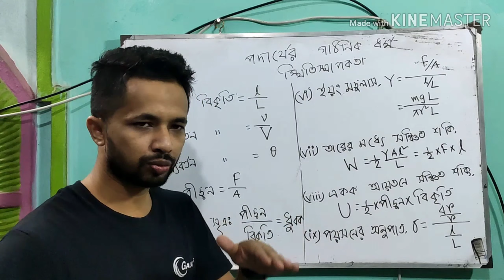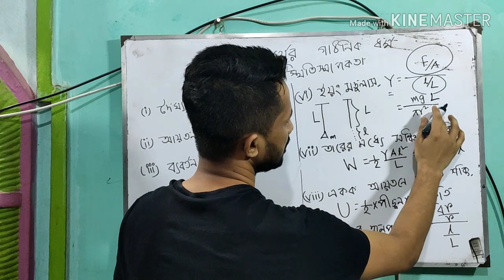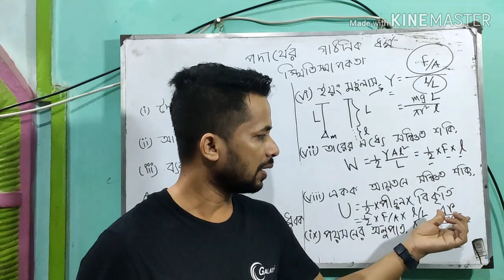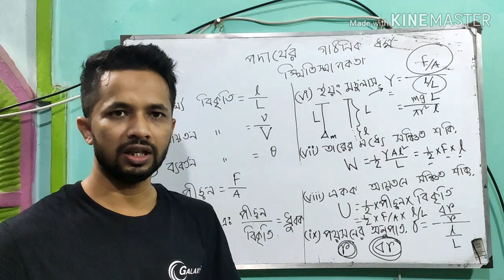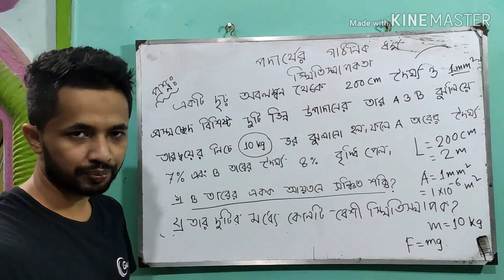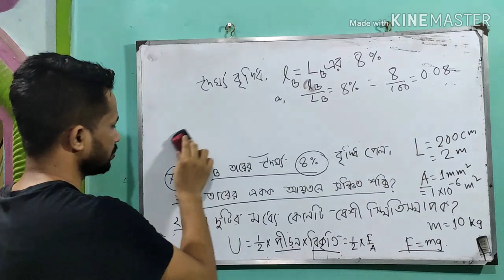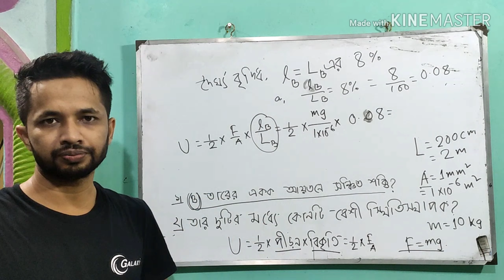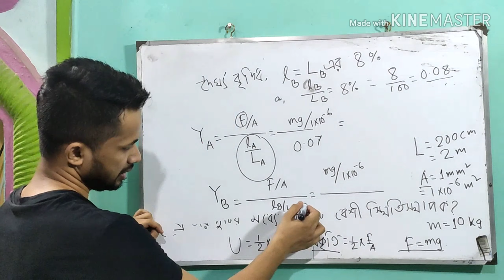পদার্থের গাঠনিক ধর্ম (স্থিতিস্থাপকতা-রিভিও)